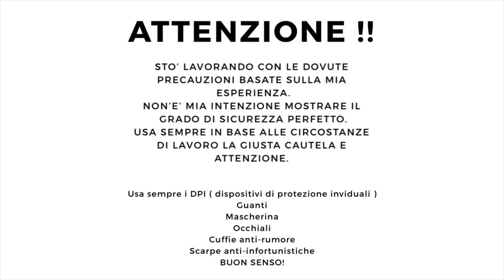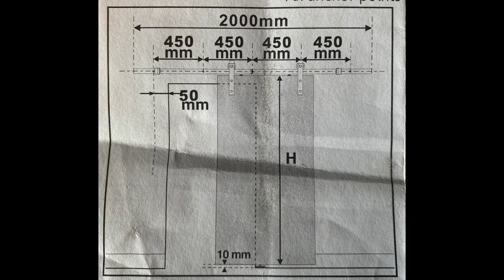DIY HOW TO INSTALL A SLIDING DOOR / FAI DA TE // FAI DA TE PORTA SCORREVOLE FACILE FACILE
Diy Simple How to install a sliding door  -
Fai da te semplice : Come trasformare una porta ad apertura standard in una scorrevole con un kit di facile installazione .

Ciao ragazzi ,
bentornati a un’altro video di sdwoodwork Creazioni in legno  …
Oggi andremo a installare un kit per porta scorrevole in modo semplice , veloce e pratico ...

Userò questo kit molto economico che ho pagato meno di €60 , ma mio avviso di buona fattura .

FIXKIT 6FT (183.0cm) Binario per Porta Scorrevole Kit Accessori per Porta Scorrevole di Placcatura Strato in Stile Rustico, Nero

Inoltre se il video ti e’ piaciuto lascia un pollice in su e condividi il video suoi tuoi social .
Grazie ancora per aver guardato il video .